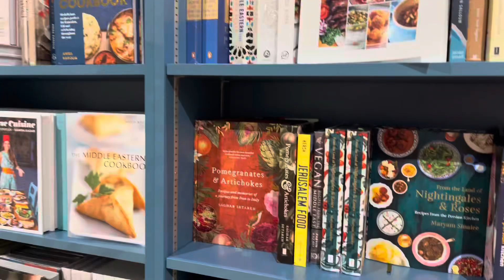VLOG: ПОРА НА МОРЕ! ПУДЖА НА ПЛЯЖЕ! САМЫЙ БОЛЬШОЙ КНИЖНЫЙ МАГАЗИН ДУБАЯ, ВОТ ТАК ПОПАЛИ! ЖИТЬ ВКУСНО